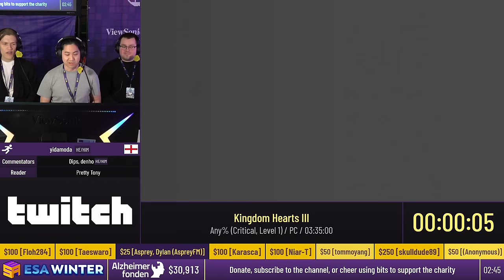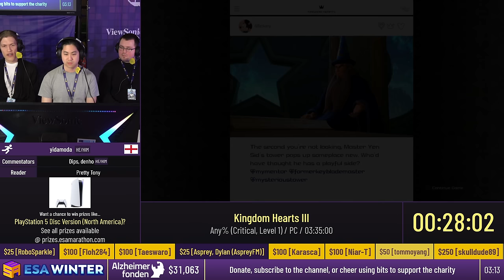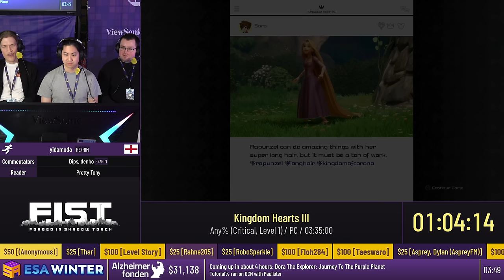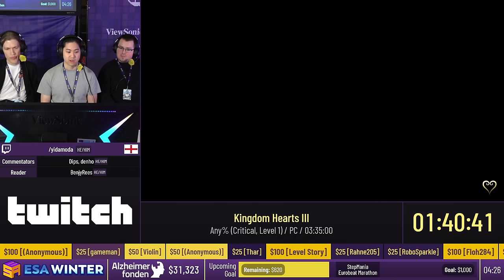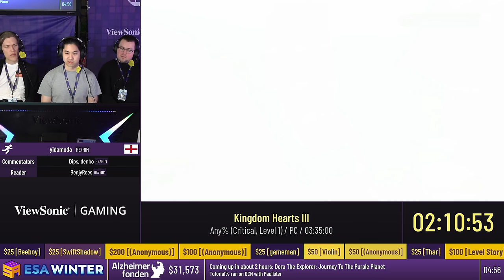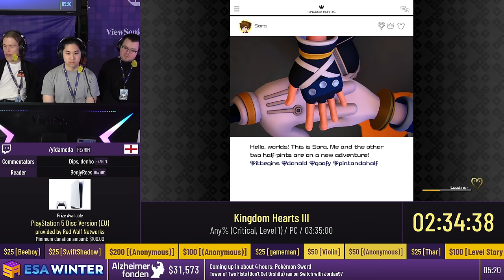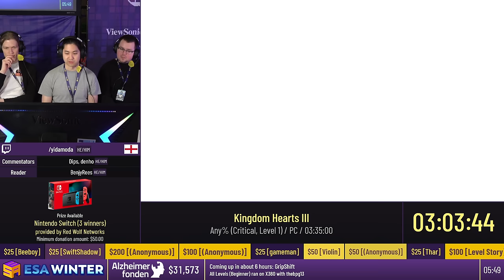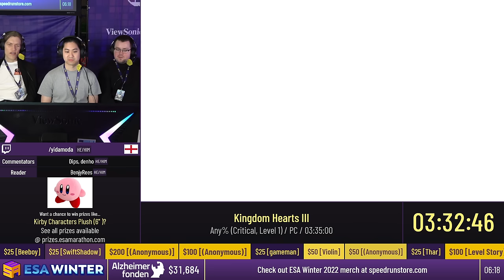Kingdom Hearts III [Any% (Critical, Level 1)] by yidamoda